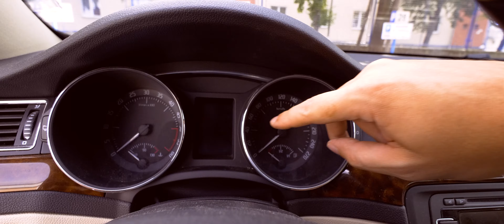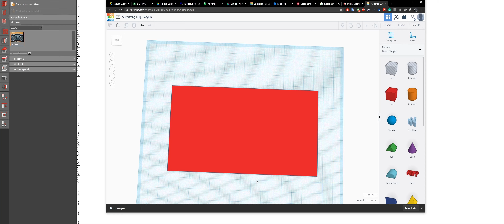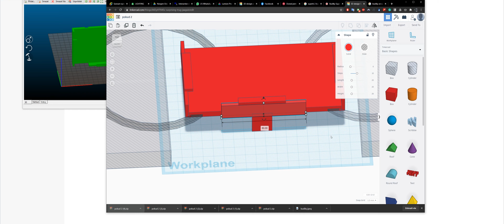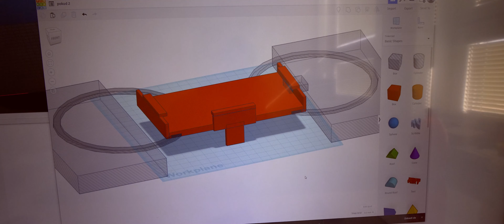3D TISK DRŽÁKU NA MOBIL DO SUPERBA 2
Tiskneme držák na mobil pro navigaci